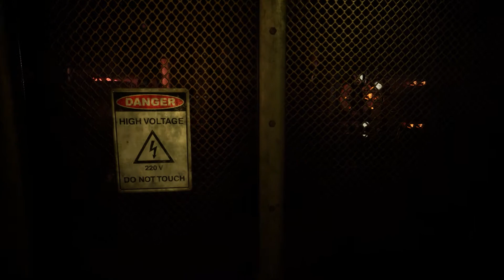The Strife Of Eris | Close to the Sun | 7